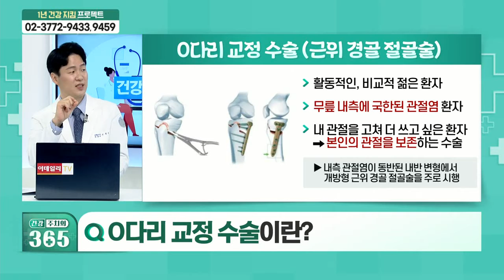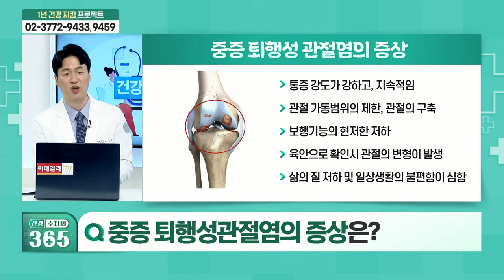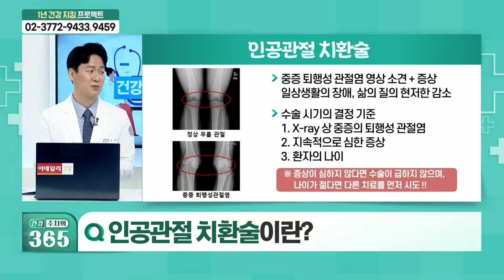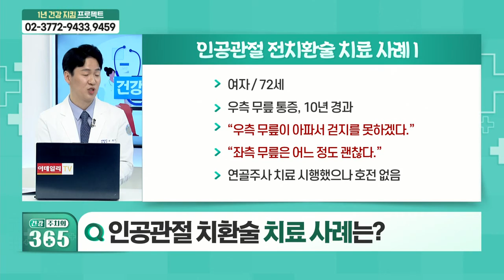관절경적 치료란?_건강 주치의 365 (20211023)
Q. 관절경적 치료란?
Q. O다리 교정 수술이란?
Q. 근위 경골 절골술 치료 사례는?
Q. 중증 퇴행성관절염의 증상은?
Q. 인공관절 치환술이란?
Q. 인공관절 치환술 치료 사례는?